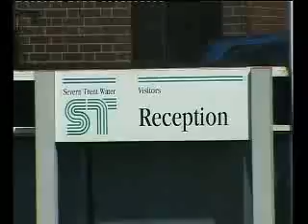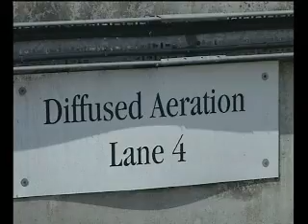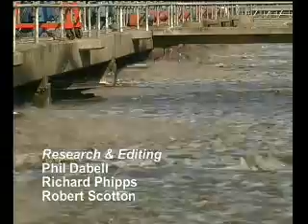A Job Well Done !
Documentary on Stoke Bardolf Sewage Treatment Works. Nottingham. UK.

Made with Severn Trent Water,
          Education Centre.

Presenter George Arme